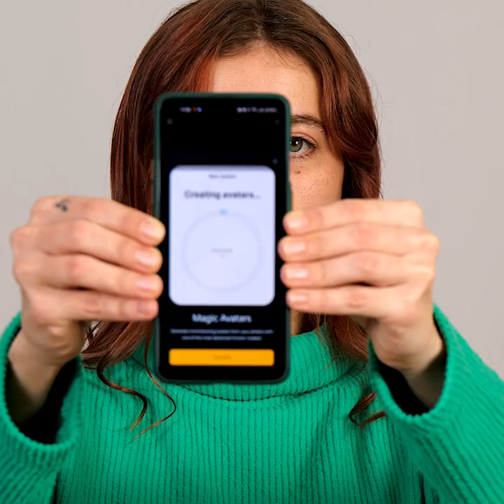Simple Manicure Techniques And Awesome Nail Designs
TIMESTAMPS:
00:43 Fantastic manicure transformation
03:53 Multicolored nail design
05:34 Amazing short nail design
07:53 Crazy manicure tricks
11:25 How to build up your nails